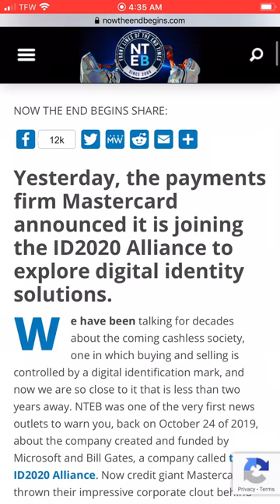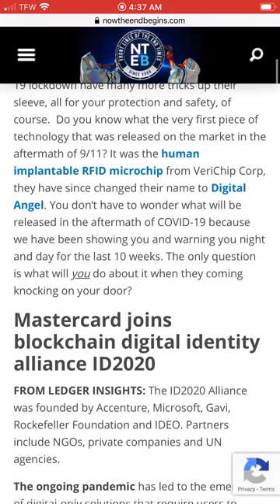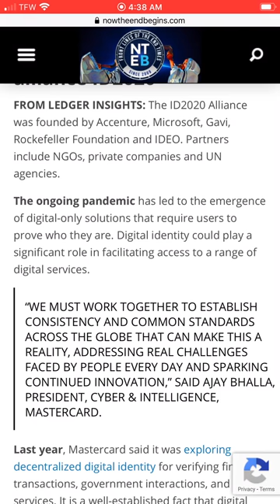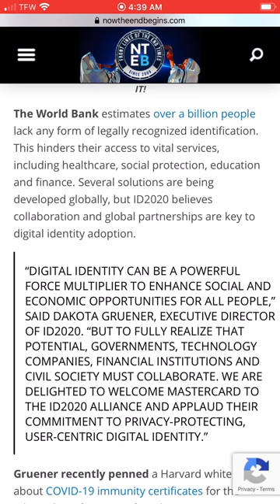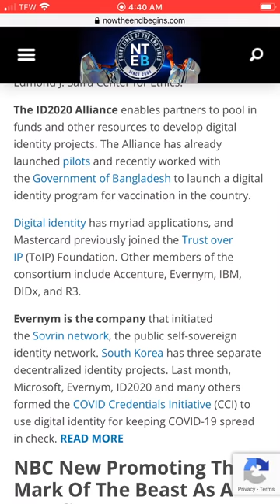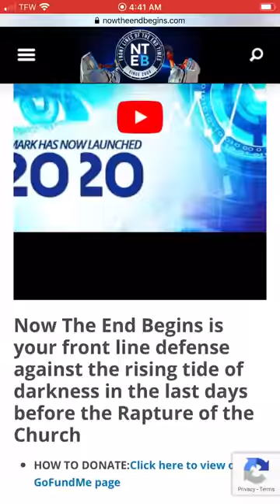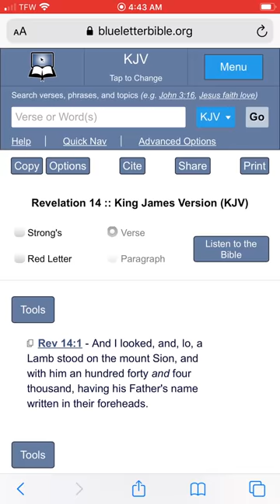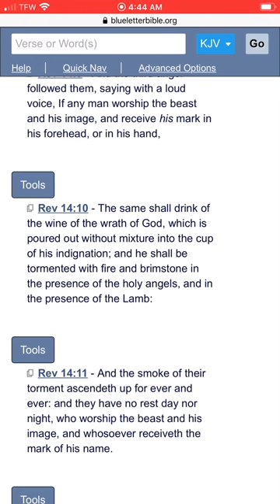Mark Of The Beast Update 👹💉💉 (Tazakiah Yahawadah)